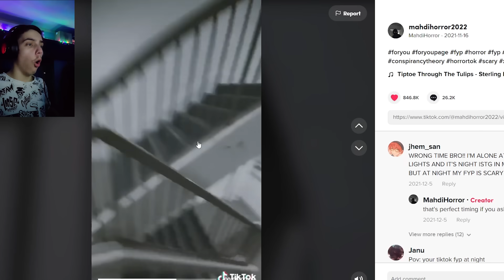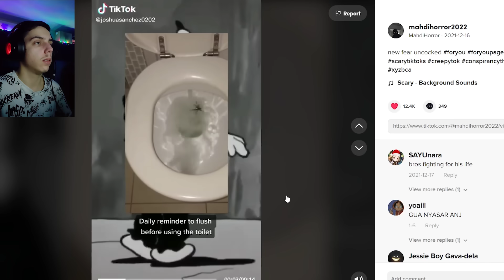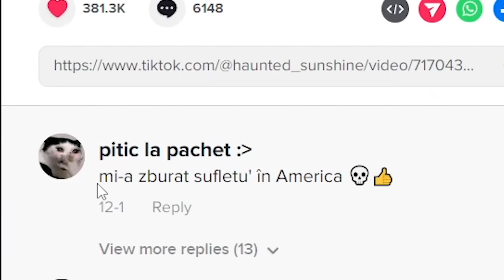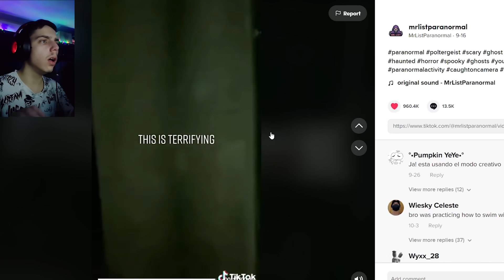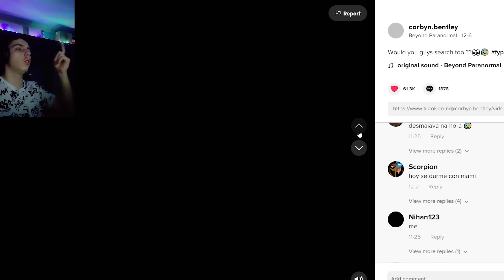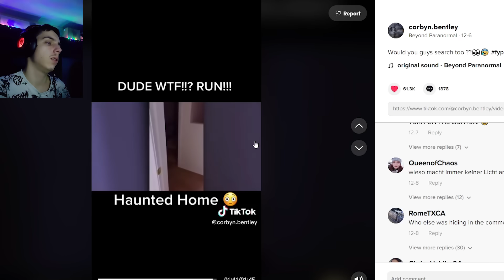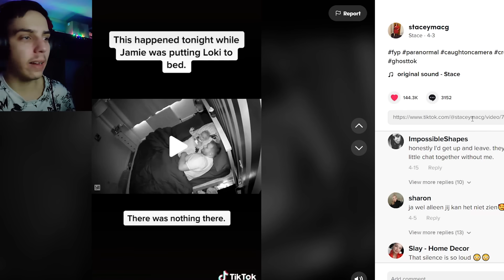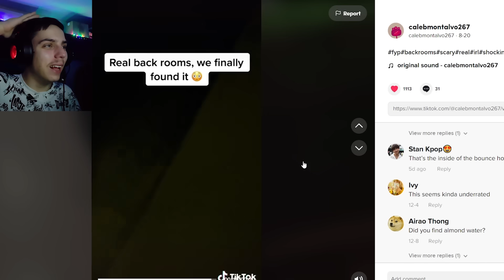Cele mai CREEPY TIKTOK-URI 😱 Partea 7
TAG-uri, ignora-le !

JOCURI HORROR ROMANIA CREEPY SCARY MINECRAFT ROBLOX FANTOME PARANORMAL DOCUMENTAR SLENDER MAN SIREN HEAD CARTOON CAT FNaF PHASMOPHOBIA HUGGY WUGGY LEGENDE FACE REAVEAL INSANITY ISILENT IRAPHAHELL XSLAYDER IHATEPINK IUGIN HIGHMAN STRESU JUSTITIARUL DE BERCENI GAMING BACKROOMS RAZBOI MAXINFINITE BACKROOMS MINECITY NEXTBOTS LA 3 DIMINEATA CHOO CHOO CHARLES PROJECT POPPY PLAYTIME DOORS 2 TIKTOK-URI CREEPY